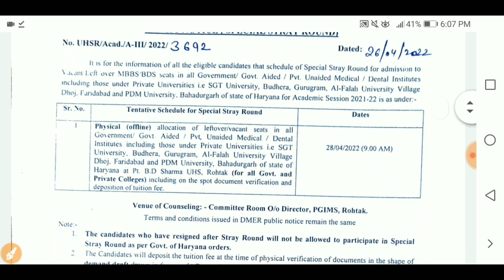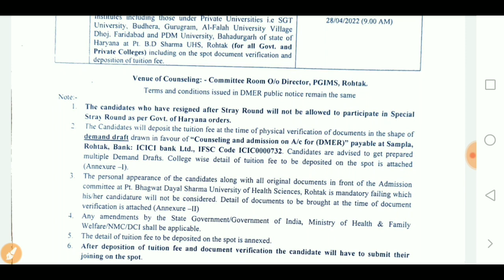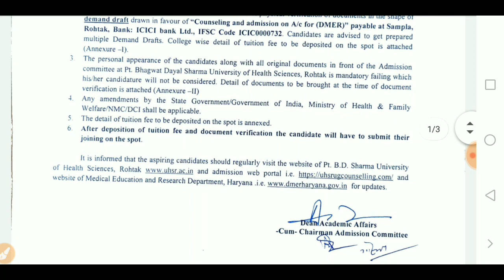Important Updates from Pandit Bhagwat Dayal Sharma University of Health Sciences || Skjobalert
Important Updates from Pandit Bhagwat Dayal Sharma University of Health Sciences,
Skjobalert2020,
pgi rohtak latest updates,
pgi rohtak online counselling 2022,
pgi rohtak offline counselling 2022,
skjobalert,
Pgi rohtak,
PGI ROHTAK,
Pgi rohtak,
pgims rohtak mbbs fees,
pgims rohtak mbbs seats,
pgims rohtak official website,
pgims rohtak ranking,
fee structure of pgims rohtak for mbbs 2022,
pgims rohtak test rate list,
pgims rohtak test report online,
pgims rohtak b.sc nursing application form 2022,
pgirohtak latest updates,
pgirohtak today update,
pgirohtak update,